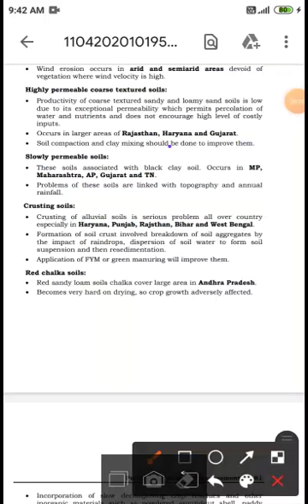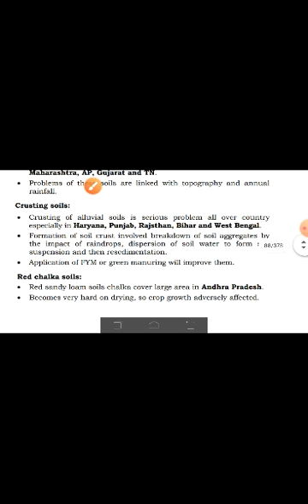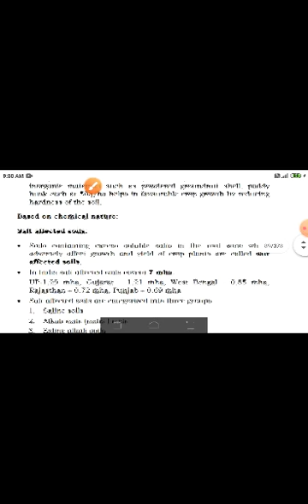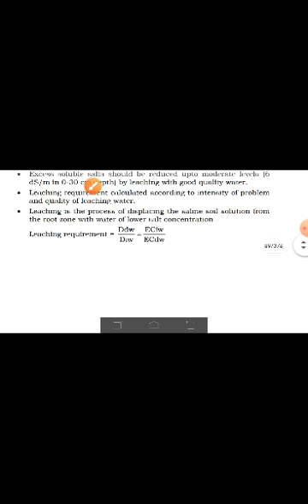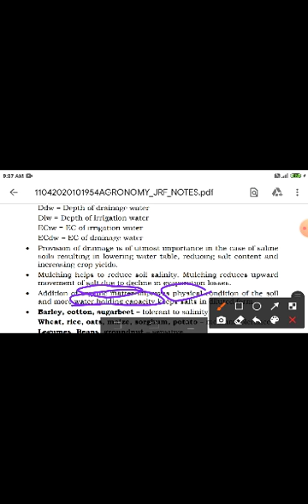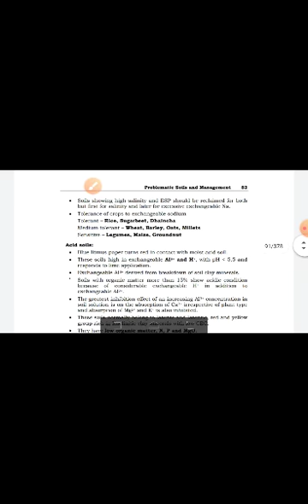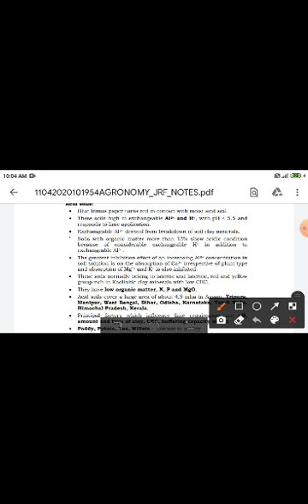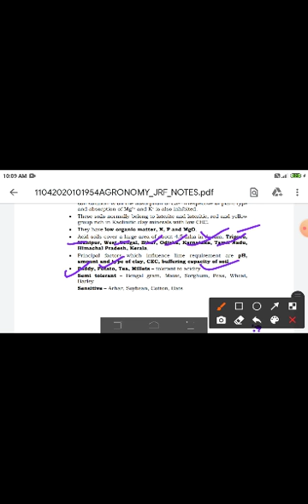Problematic soil and management //# JRF,SRF,PRE-PG AAO,AO IBPS AFO AGRICULTURE SUPERVISOR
And all Agriculture compatative exam JET ICAR BHU
This video helpful for clearing basic of Agriculture🌿🌵🌵🌴🌻🥀🌾🌾🌾🌾🌾